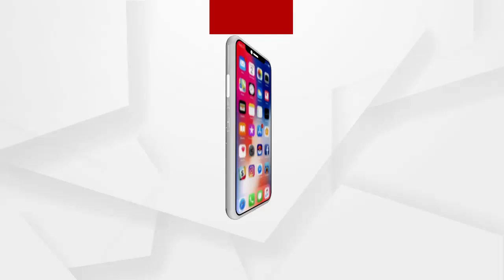ପିକଅପ ଭ୍ୟାନ୍ ଭାରସାମ୍ୟ ହରାଇ 25 ରୁ ଉର୍ଦ୍ଧ ଯାତ୍ରୀ ଗୁରୁତର...